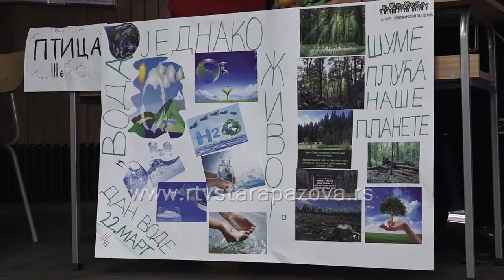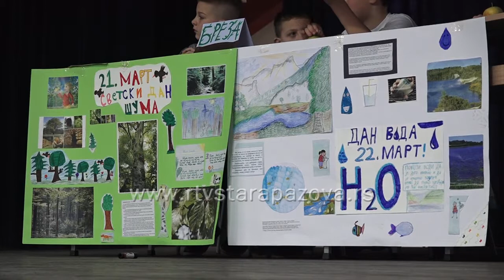Eko kviz u Novoj Pazovi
U susret proleću, učenici nižih razreda u novopazovačkoj školi, pripremili su eko kviz u kome su ukazali na značaj očuvanja životne sredine.  Svi su bili pobednici a kao nagrada svima je  od  učiteljica pripala jabuka,  za mnoge omiljeno voće i simbol zdravlja.